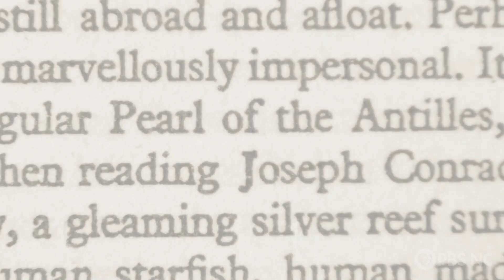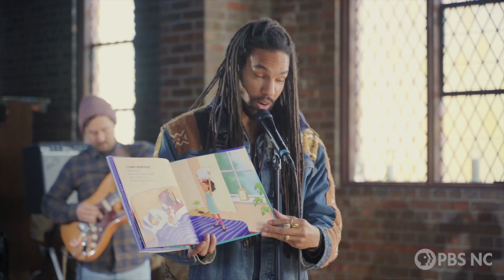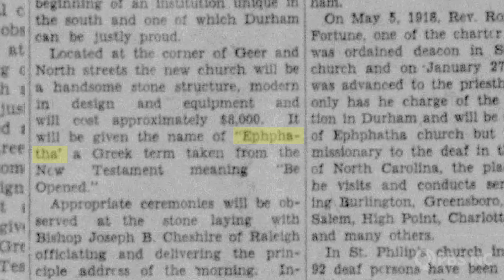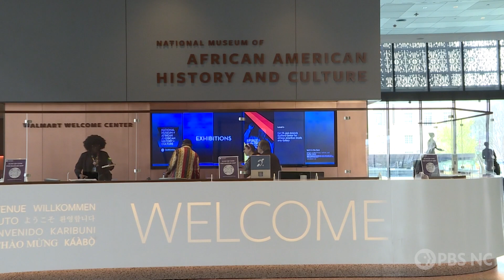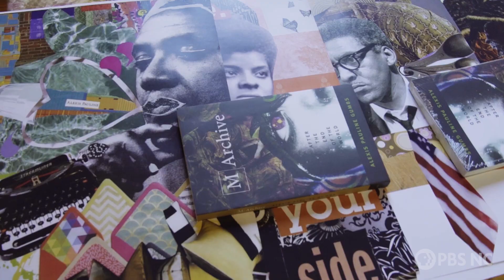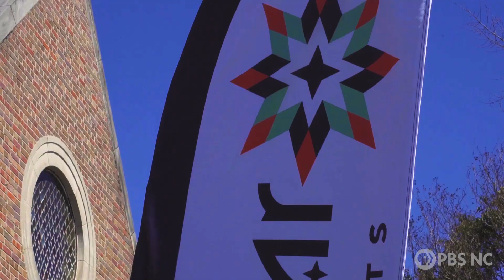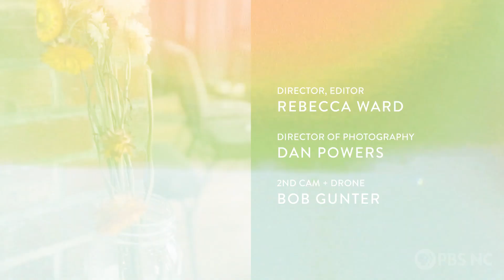NorthStar Church of the Arts and the Legacy of Phil Freelon | My Home, NC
NorthStar Church of the Arts in Durham is a non-profit, interfaith spiritual community welcoming all people regardless of race, gender or sexual orientation. Founded by famous architect Phil Freelon and Grammy-nominated jazz singer Nnenna Freelon, NorthStar offers a sacred space for creative expression, spiritual exploration and cross-cultural collaboration.

My Home, NC shares the heartwarming stories of the people, culture, food and music of North Carolina. Hosted by Heather Burgiss, the show uncovers and celebrates the hidden gems and histories that make life in our state so unique and enthralling.

Credits:
Director & Editor: Rebecca Ward
Director of Photography: Dan Powers
Second Camera & Drone: Bob Gunter
Audio: Nathan Shepherd
Gaffer: Steve Price
Open Animation Narrator: Stella Freelon
Additional Footage:
Eric Barstow, Sean Roux (WUNC), Teddy Denton (36 North), Mike Stipe (36 North), Haley Monson, Blackspace, Vertex Theory, Getty Images
Photography:
Denise Allen, Chris Charles, Lissa Gotwals, Mike Herboth, James West, Perkins & Will
A Special Thank You To:
The Freelon Family
Dr. Mark Anthony Neal (Duke University)